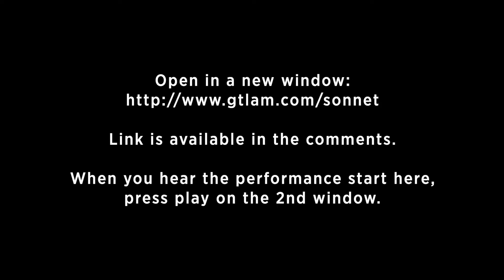Sonnet 60 - George Tsz-Kwan Lam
This new 1-minute opera was commissioned by Rhymes With Opera as part of its evening-long "1-Minute Operas" performance. The performance took place online as part of RWO's 2020 Cyber Season. More information, including this composer's bio, can be found